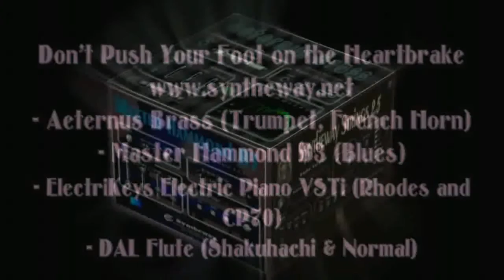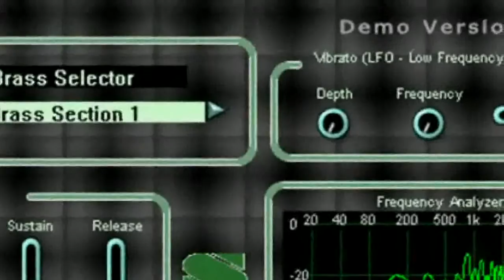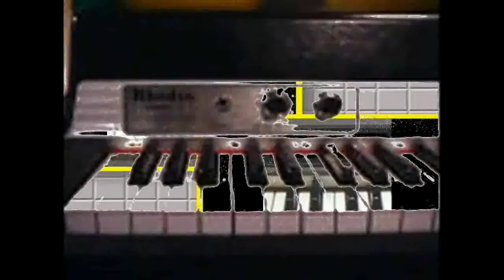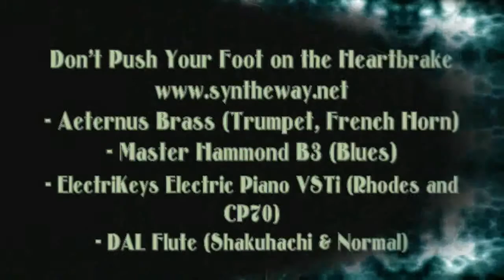Don't Push Your Foot On The Heartbrake (Kate Bush) Brass, Hammond B3, Rhodes, CP70, Flute VST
- Don't Push Your Foot on the Heartbrake (instrumental / cover) with Aeternus Brass, Master Hammond B3, ElectriKeys, and DAL Flute VST Plugins software (Windows, Apple Mac OSX see options below).

* Originally by the British singer Kate Bush from their second album "Lionheart" released in 1978.

3.- ElectriKeys Electric Piano VSTi (Rhodes and Yamaha CP70)

Additional VSTis: FPC/SI-Drums and Slayer2

Software Description:

1) Aeternus Brass VSTi is a Virtual Brass instrument, featuring solo Trumpet, Cornet, Trombone, Tuba, French Horn, Flugelhorn as well as Brass Sections and Orchestral Ensemble.

2) Master Hammond B3 VSTi: is a Virtual Hammond VST plug-in  with a rich and authentic sound based on the legendary B3.  The MHB3 is capable of all the variations one expects from this type of organ,
and is suitable for any flavor of music, be it Rock, Jazz, Blues, Gospel, etc.
B3 Mode Selector includes:
-        B3 Standard
-        Fast Bright
-        Slow Bright
-        Fast Dark
-        Slow Dark
-        Full Bright
-        4 B3 Blues types
-        Jazz B3 (Slow)
-        B3 High Slow/Fast
-        B3 Low Slow
-        Slow Overdrive (Distortion)

3) ElectriKeys Electric Piano VSTi is an Electric Piano emulation (sample-based synthesizer) of vintage Fender Rhodes MK1™, Hohner Clavinet D6™, Wurlitzer™ and Yamaha™ CP-70 e-pianos.

4) DAL Flute VSTi: is a virtual woodwind instrument combining multi-samples of real flutes with a Digital Signal Processing (DSP) engine.
Offers control over several parameters allowing you to sculpt new and interesting sounds.
- Flute Selector: Normal, Bright, Pan Flute (Panpipe) and Shakuhachi modes.

Installation Notes

Windows Requirements:

- Use these Syntheway VST plugins in your favourite DAW MIDI Sequencer host like: FL Studio, Ableton Live, Cakewalk SONAR X1, Steinberg Cubase, Nuendo, PreSounus Studio One, Cockos REAPER, Mixcraft, MAGIX Samplitude, Sequoia, Energy XT, ACID Pro, Orion, VSTHost, SAVIHost, n-Track Studio, Cantabile, Adobe Audition and many others ( Check out complete list of VST compatible hosts
- 500 MHz Processor (Pentium, Celeron AMD or equivalent) minimum.
- Windows Operating System : Windows XP, Windows Vista, Windows 7, Windows 8 / x86 (32 bit).
Mac OS X Requirements:

Aeternus Brass (Trumpet, Cornet, Trombone, Tuba, French Horn, Flugelhorn, Brass Sections and Orchestral Ensemble) is also available for Apple Mac OS X (Audio Unit .component, VST for Mac, Native Instruments Kontakt NKI Files, Apple Logic EXS24 MkII Sample Library)

Master Hammond B3 Organ is also available for Apple Mac OS X (Audio Unit, VST for Mac, Native Instruments Kontakt NKI Files, Apple Logic EXS24 MkII Sample Library)

ElectriKeys Electric Piano (Fender Rhodes MK1, Hohner Clavinet D6, Wurlitzer and Yamaha CP-70) is also available for Apple Mac OS X (Audio Unit, VST for Mac, Native Instruments Kontakt NKI Files, Apple Logic EXS24 MkII Sample Library)

Syntheway DAL Flute is also available for Apple Mac OS X (Audio Unit, VST for Mac, Native Instruments Kontakt NKI Files, Apple Logic EXS24 MkII Sample Library)